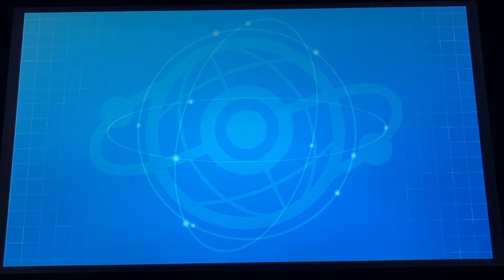SPECIAL GUEST? - Pokémon Shield (Part 49)